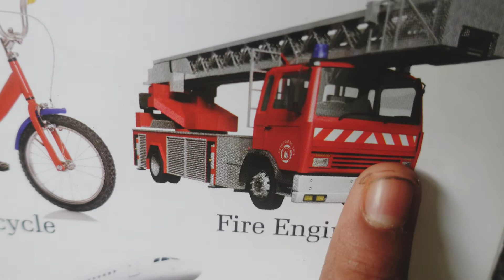pilanka patha,kids educational video odia,odia barnamala,odia barnabodha, Shisu Batika,anganawadi